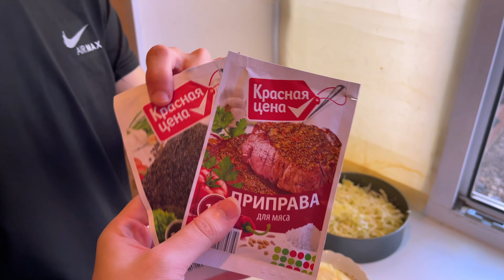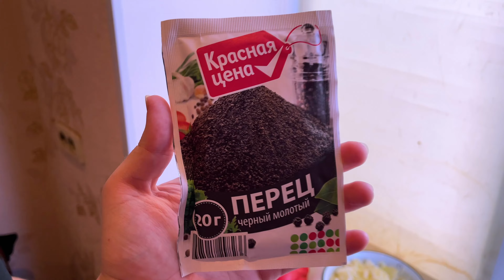HOMEMADE SHAWARMA. FULL COOKING. PORK MEAT ASMR MUKBANG EAT. SHAWARMA RECIPE 4K VIDEO ULTRA HD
HOMEMADE SHAWARMA. FULL COOKING. PORK MEAT ASMR MUKBANG EAT. SHAWARMA RECIPE 4K VIDEO ULTRA HD homemade chicken shawarma